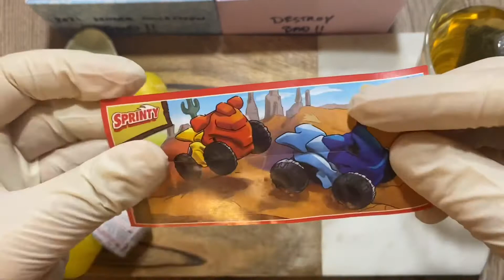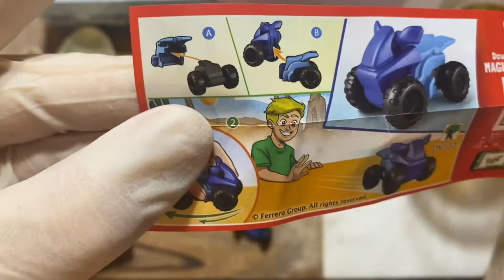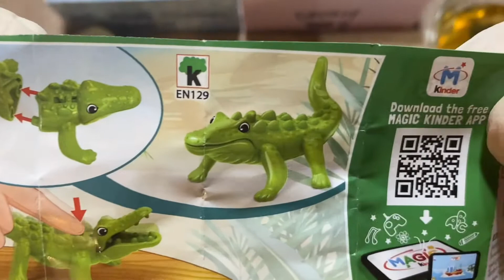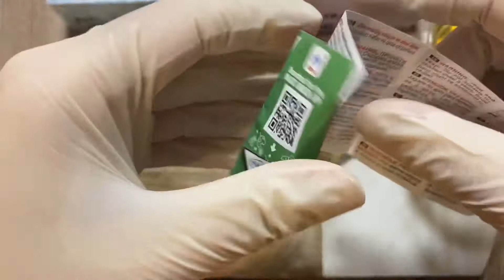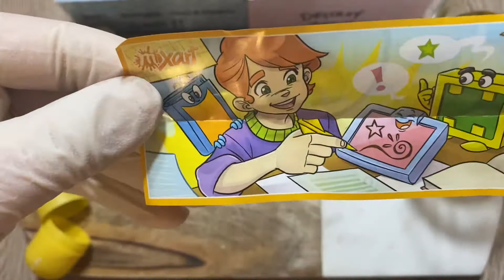[ASMR] KINDER SURPRISE (COOL TOYS!!) Sunday Collection, Episode 4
Other than the Croc, awesome toys!